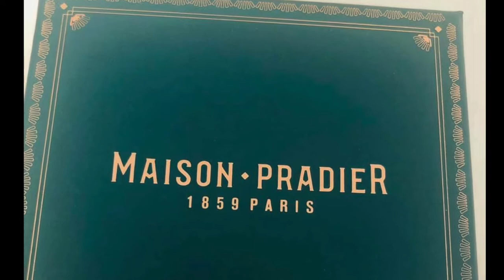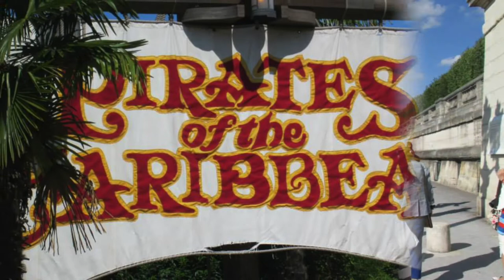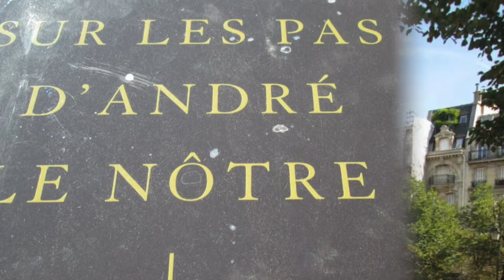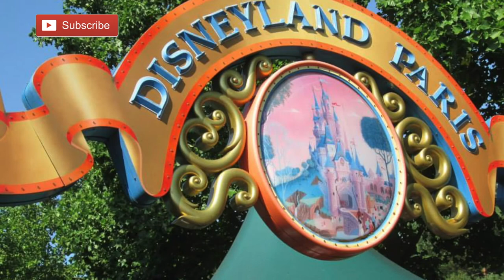Paris France travel vlogs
Welcome to Grace Kitchen, a unique vlog here for you to explore. Grace Kitchen has added such value to my life, and I love having the opportunity to share my passions and thoughts with my loyal viewers